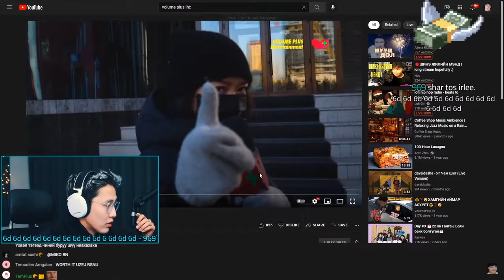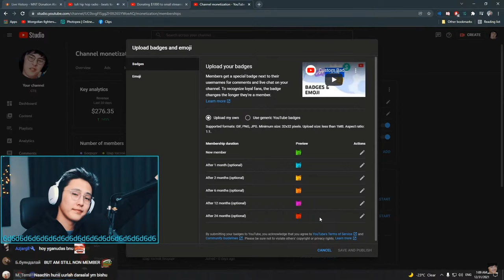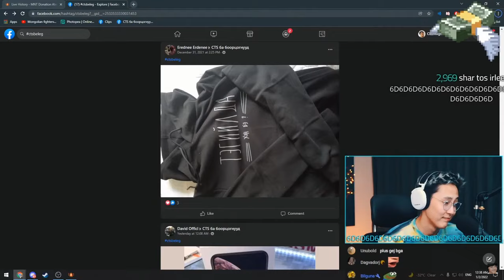RIP MNT Donation alert